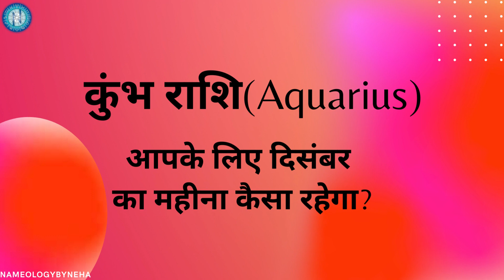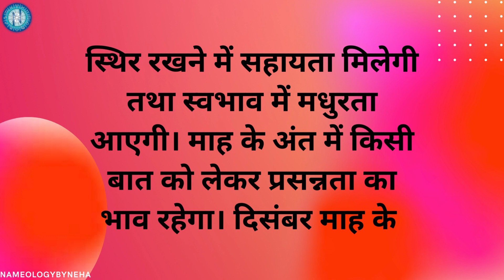Nameology - कुम्भ राशि मासिक राशिफल दिसंबर #2023 Monthly Horoscope December #2023